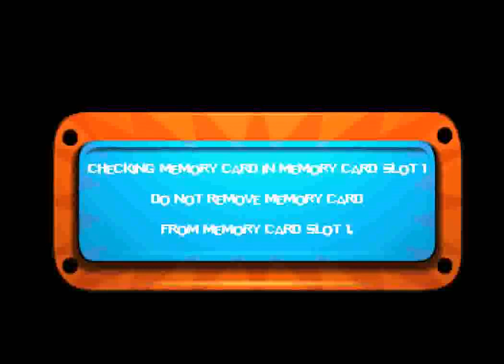Nicktoons Racing (PS1) - Race 8: Safari Speedway